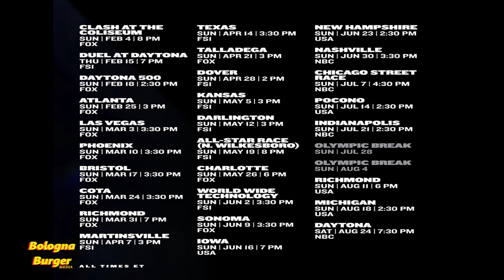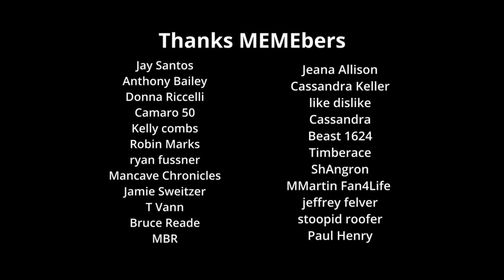NASCAR Schedule Finally Out Brickyard is Back No Montreal Daytona Gets Moved and more...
NASCAR Cup Series Schedule
Fontana is Gone
Bristol concrete is back
Richmond Easter
Texas Moves to Spring
Iowa is back
Indy Oval
Darlington Finale
Watkins Glen is in the Playoffs

Clash
Daytona
Atl
Vegas
Phoenix
Bristol Concrete Day
COTA
Richmond
Martinsville
Texas
Dega
Dover
Kansas
Darlington
Wilks All Star
Coke 600
Gateway
Sonoma
Iowa
New Hampshire
Nashville
Chicago Street Race
Pocono
Brickyard 400 is back
Richmond
Michigan
Daytona
Darlington Reg Season Finale
.Playoffs.
ATL
Glen
Bristol Night
Kansas
DEGA
Rival
Vegas
Homestead
Martinsville
Phoenix Championship Race